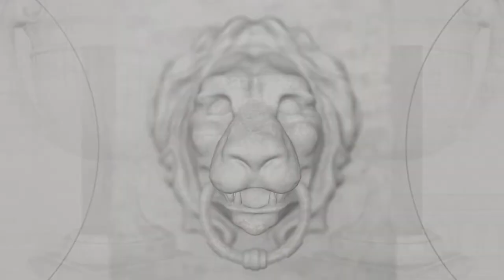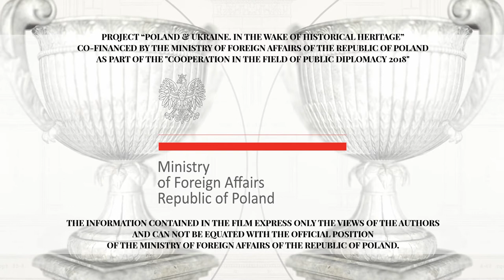Collegiate Church of the Holy Trinity in Olyka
🇵🇱 Kolegiata Świętej Trójcy w Ołyce
🇺🇦 Колегіальний костел Святої Трійці в Олиці

Founder: Lithuanian Grand Chancellor Stanislaw Albrycht Radziwill.

Historical note:

The most magnificent basilica temple in Volhynia (currently in Ukraine) with ambitious ideological undertones, this church owes its origins to Albrycht Stanislaw Radziwill who was born in Olyka.

The head of the church construction was Reinhold Beffka while the architect was Giovanni Maliverna with consultations from Benedetto Molli. A three-aisled basilica with slender proportions with a facade flanked by small turrets set on the attic, had a rich interior.

There was a collegium and a seminary at the site of the church.

After WW2 and the annexation by the Soviet Union of almost half of Poland's pre-war territory, the collegiate church was closed and  it gradually fell into disrepair. The temple was turned into a stable for the local 𝘬𝘰𝘭𝘬𝘩𝘰𝘻. The interior has been irretrievably damaged.

In 1991 the church was handed over to the Roman Catholic parish belonging to the Lutsk diocese.

Since 2013, comprehensive refurbishment and conservation works have been carried out on the collegiate church coordinated by Poland's Cultural Heritage Foundation, financed by the Ministry of Culture and National Heritage of the Republic of Poland, the Ministry of Foreign Affairs of the Republic of Poland, the Polish Senate, the National Institute of Polish Cultural Heritage Abroad Polonika and sponsorship donations.

Video presents the church during renovation works in 2018, conducted by Polish Cultural Heritage Foundation and financed from state funds of Poland.